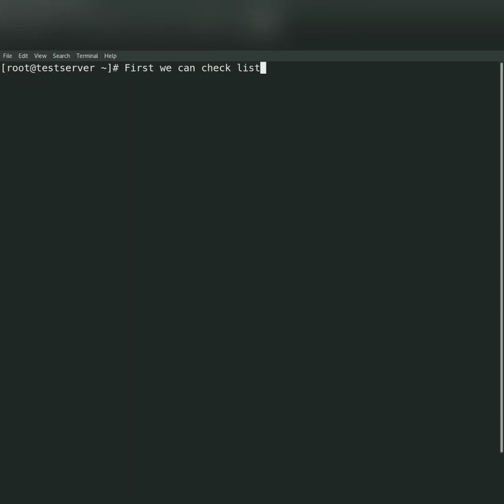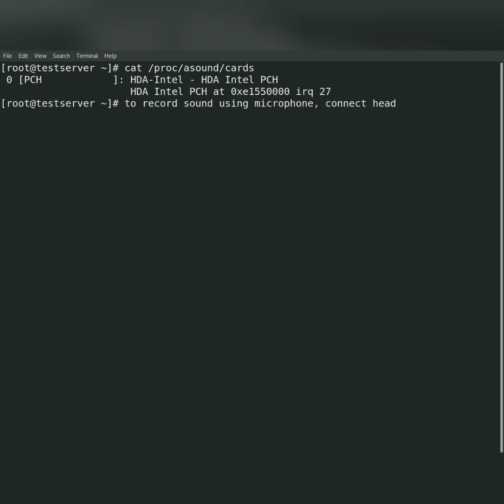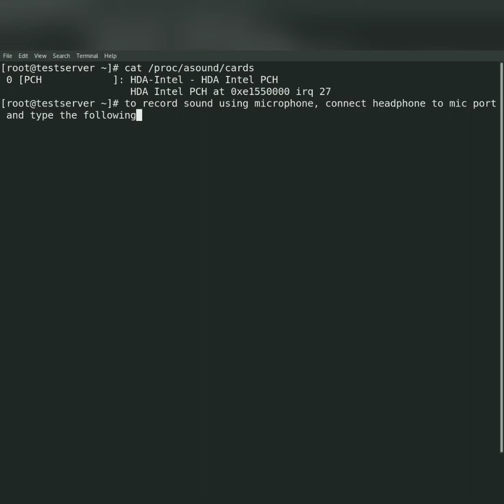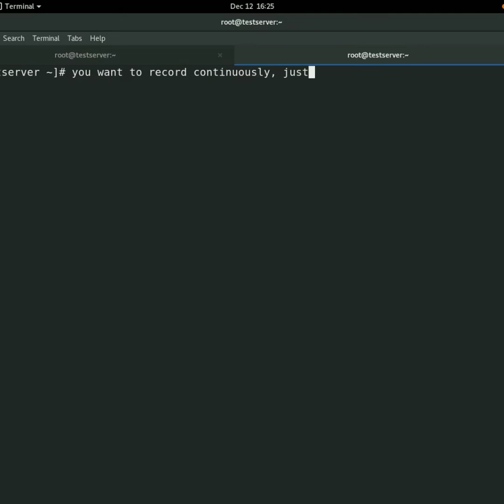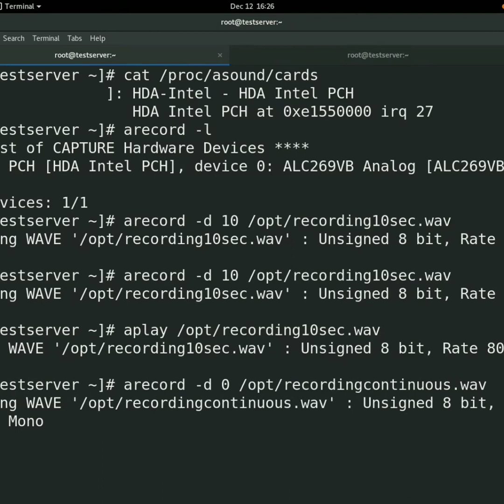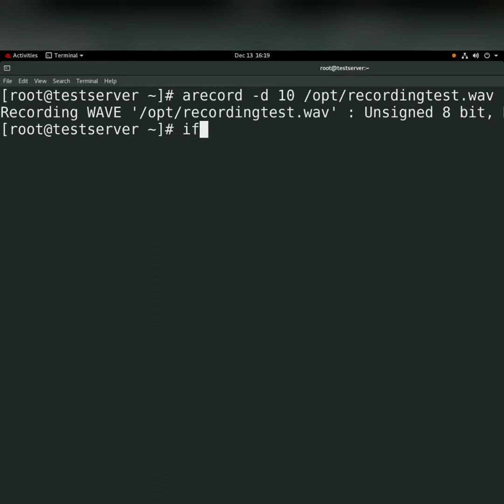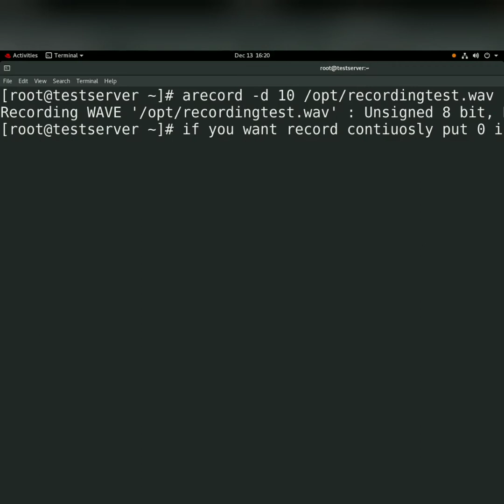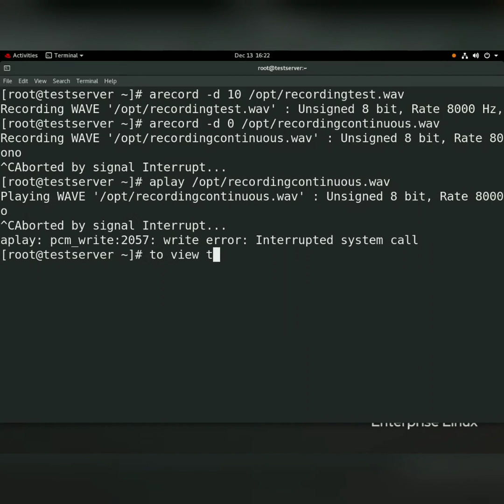How to test microphone in Linux system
How to test microphone in Linux
arecord -d 10 /opt/test.wav
aplay /opt/test.wav